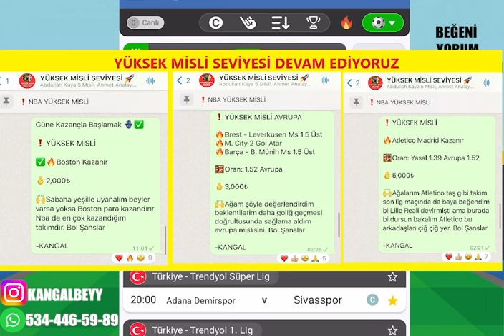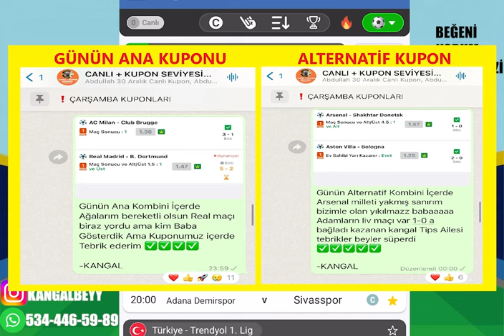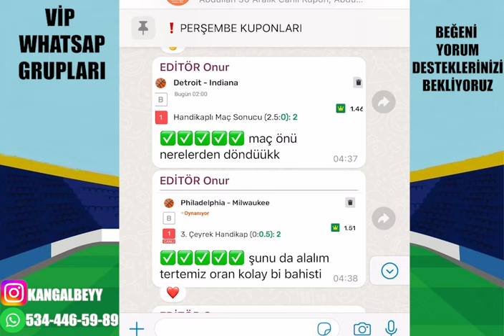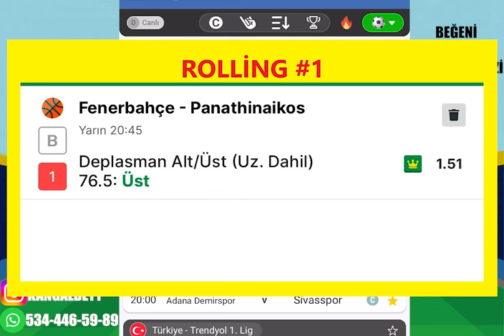ROLLİNG #1 ! CUMADAN SERMAYE... 25 EKİM 2024 CUMA İDDAA TAHMİNLERİ